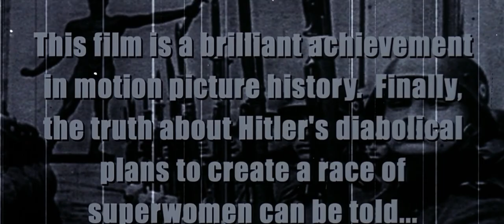Grindhouse Trailers (2007) 1080p - Thanksgiving / Don't / Werewolf Women of the S.S.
The three trailers by Rob Zombie, Edgar Wright & Eli Roth from the double feature film Grindhouse, directed by Robert Rodriguez & Quentin Tarantino. In 1080p HD with interstitials.